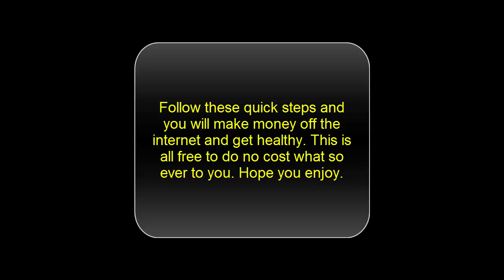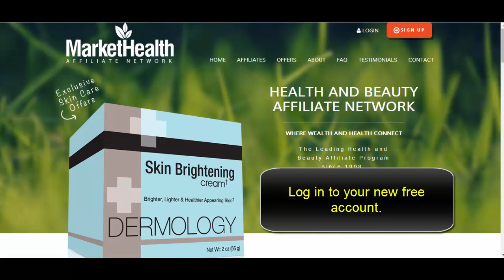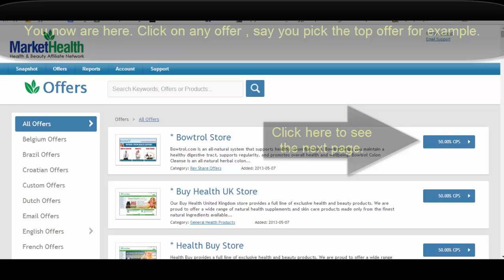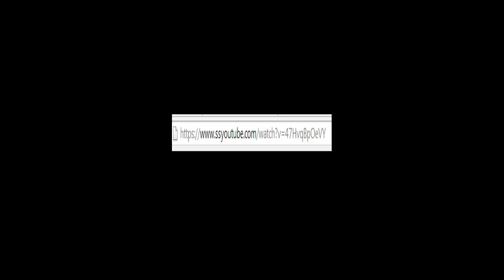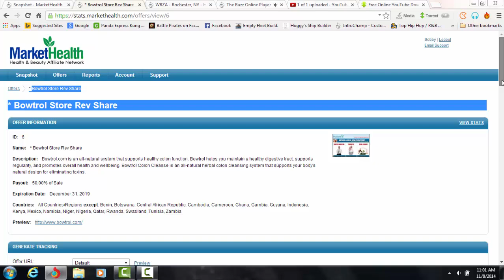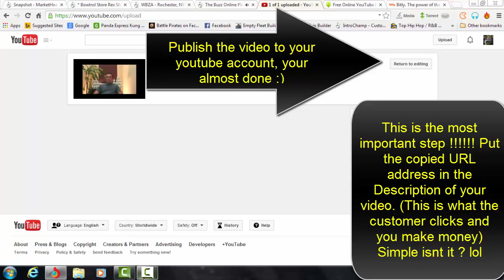The worlds Sexiest Beach, Money, Free,Healthy,Woman,Men,Spanish,French,Brazilian,American,All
Click this link free to get started.